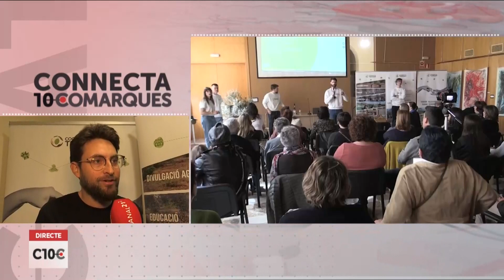C10COMARQUES Terram presenta l'oli "Astacler" nascut d'una iniciativa que fomenta la inclusió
La Cooperativa Terram de La Sénia ha presentat el seu primer producte "ASTACLER". Es tracta del primer oli inclusiu de l'Ebre. A través del seu projecte, promou l'ocupació laboral de col·lectius vulnerables o en risc d'exclusió social, com les persones amb diversitat funcional, amb problemes de salut mental o a aturats de llarga estada. Fruit del treball d'aquests col·lectius i amb mètodes de pagesia tradicional ha nascut "Astacler"